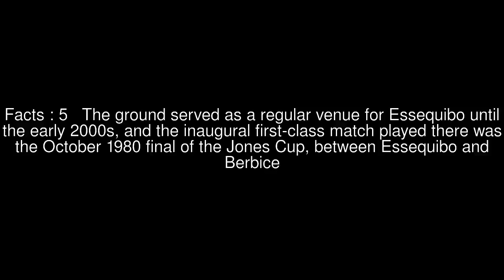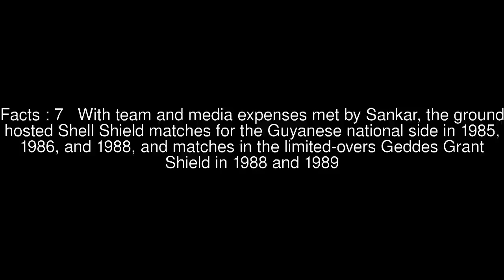Kayman Sankar Cricket Ground Top #9 Facts